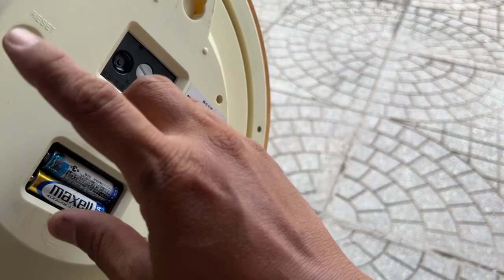Đồng Hồ Treo Tường Casio Radio Hàng Thailand Đẹp-Zin:$ 250K LH 0939